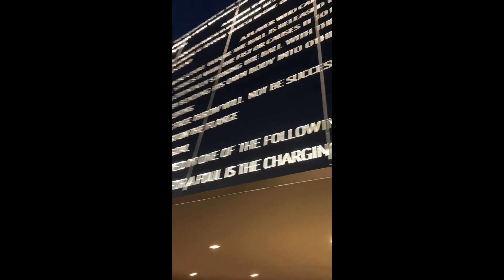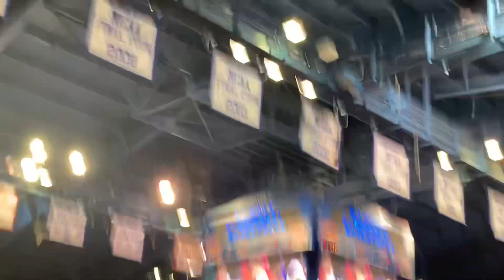Basquete masculino americano | Go Jayhawks !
Vídeo gravado em fevereiro e que foi a minha primeira vez curtindo ao vivo e a cores um jogo de basquete 🏀
Amei a experiência! Foi tudo incrível💕